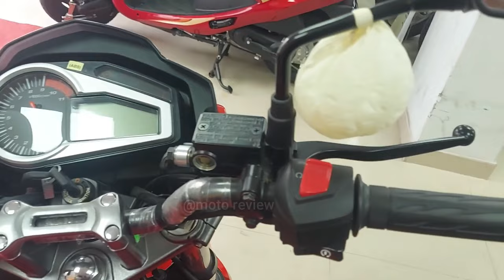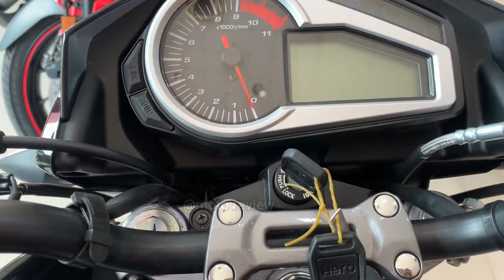Finally Hero HUNK 150R New Model Ready To Launch In India || Price & Features All Details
Video Credit : MIBD Vlogs